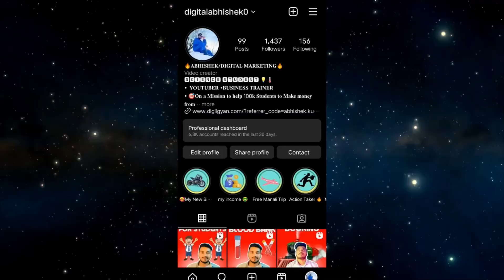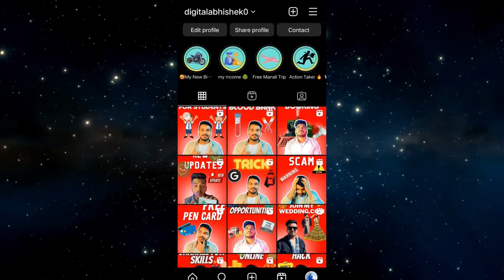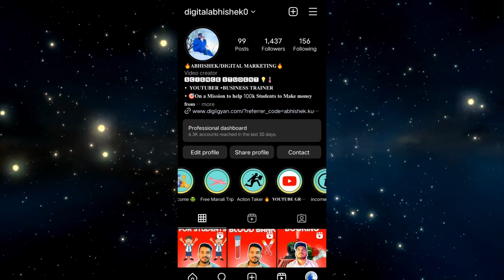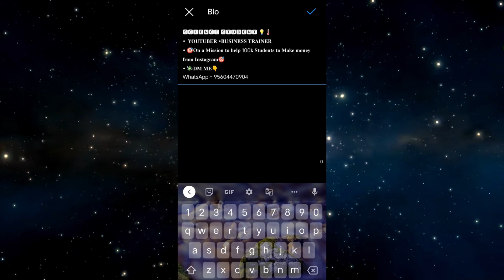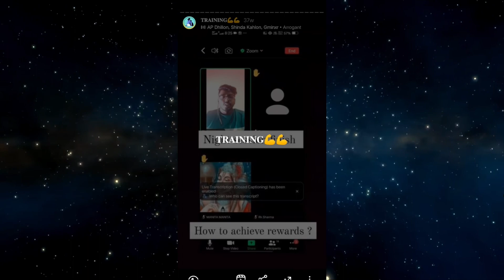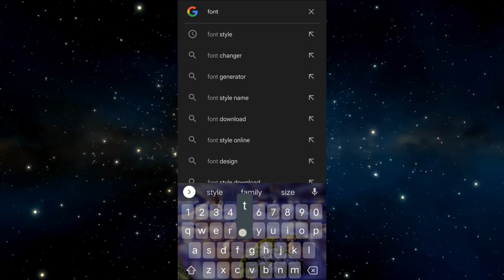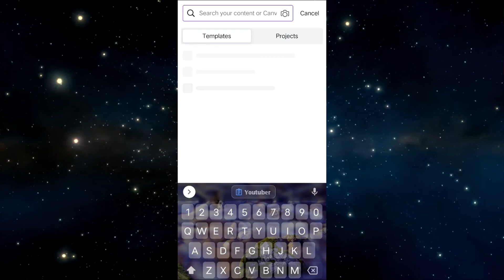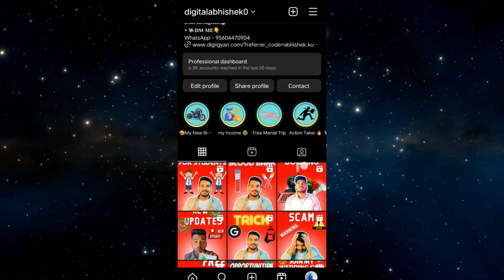Profile Optimization In Affiliate Marketing [PART 2 ] BRAHMASTRA SERIES BY DIGITAL ABHISHEK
Hello Everyone

This Is Very Big Series’s On YouTube

So Please Watch All Videos

affiliate marketing
what is affiliate marketing and how doe...
affiliate marketing kya hota hai
amazon affiliate
affiliate marketing kaise karen
affiliate marketing course hindi
how to do affiliate marketing for begin...
amazon affiliate marketing for beginne...
best affiliate marketing websites
affiliate marketing kaise kare mobile se
digital marketing kya hai
mt affiliate marketing
how to start affiliate marketing for beg...
affiliate marketing me kya karna hota...
marketing
amazon se paise kaise kamaye
digital marketing vs affiliate marketing
affiliate marketing vs digital marketing
afflicting marketing